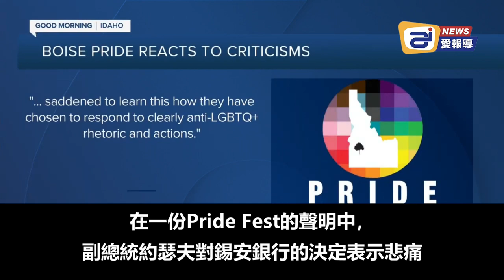大勝利？ 銀行退出 LGBTQ 活動贊助 | 迷你快報